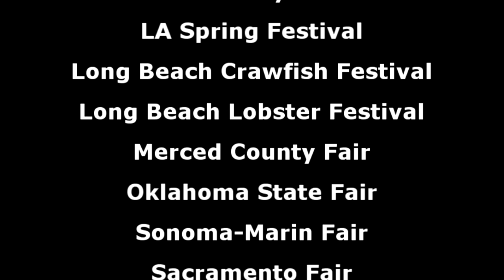Fair and festival magic and illusions show.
Magic of Rafael, illusion show filmed at several fairs and festivals. Show has comedy, audience participation, magic and illusions.